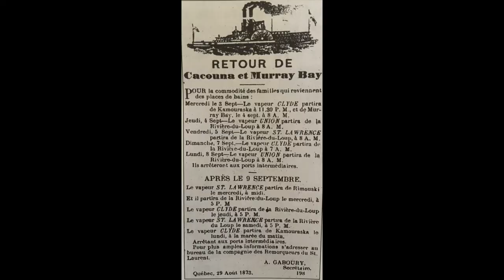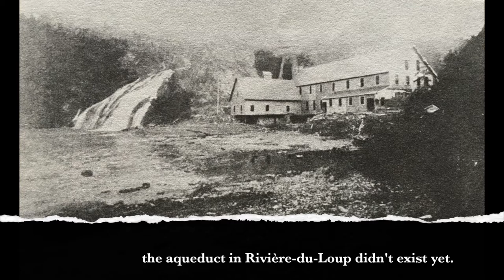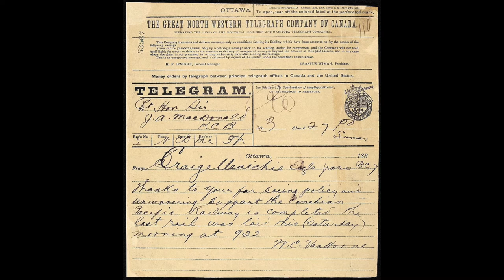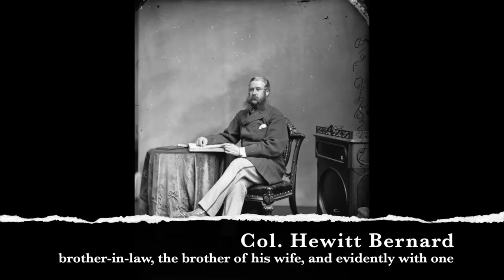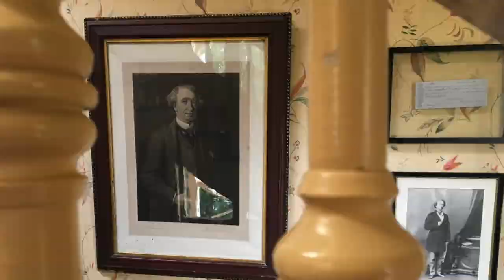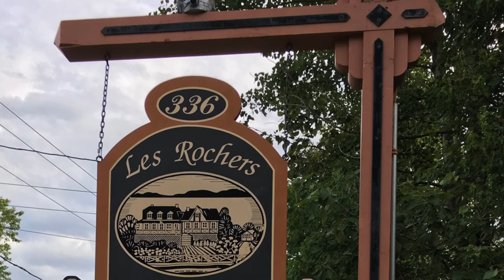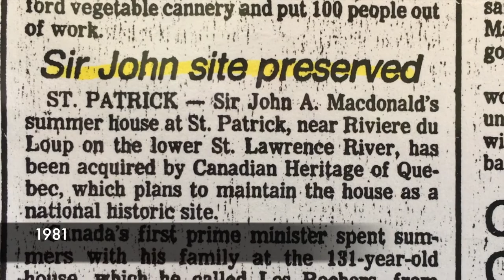The lure of the lower St Lawrence: Home of Les Rochers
This is a short (20 minute) documentary film exploring a region rich with history and memories, and the summer home of Canada's first prime minister, Sir John A. Macdonald and his family. Film created for the Canadian Heritage of Quebec by Karen Molson, 2017